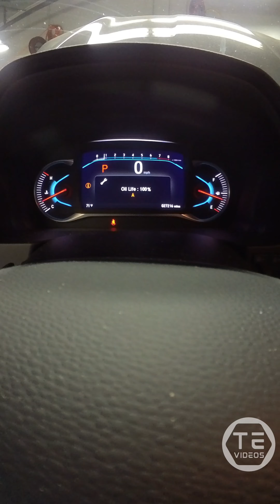Honda Pilot Oil Change/Rotate/Brake Flush POV FYB 🔧😗 Perfect Execution? 🤔